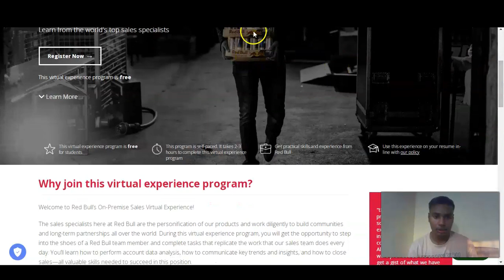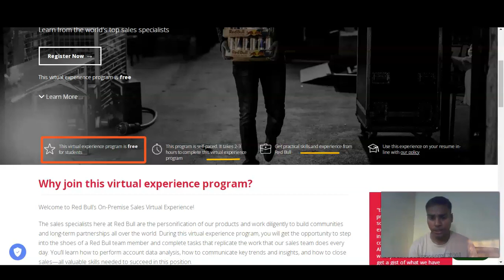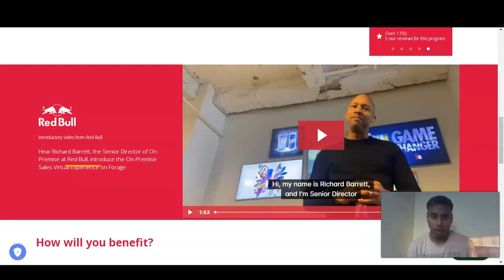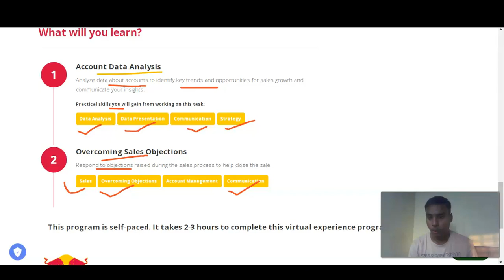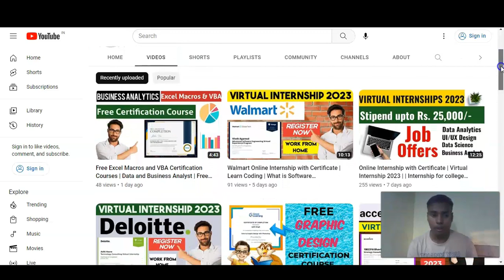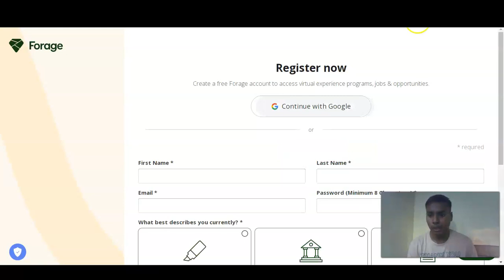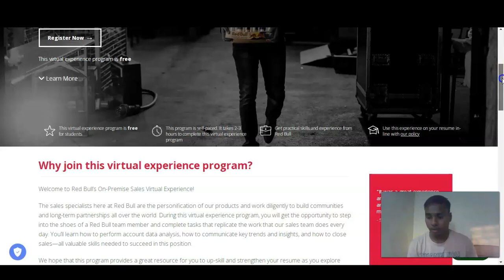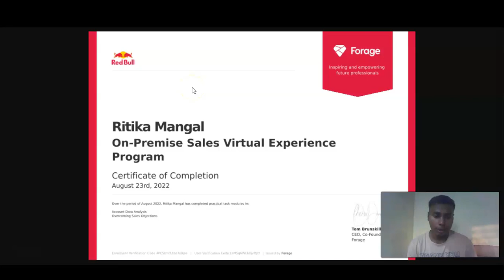Red Bull Online Internship with Certificate | Learn Sales | What is Data Analysis | Strategy making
Internships for college students | Virtual internship with certificates | Online internships | Internship for engineering students | Data Analyst internship | Sales Internship

This video is regarding the  free Red Bull online Internship with Certificate. These certificate will boost your career. This internship is offered by Red Bull company. This certification is free online certification course.

Account Data Analysis ( Data Analysis, Data Presentation, Communication, Strategy )
Overcoming Sales Objections ( Sales, Overcoming Objections, Account Management, Communication )

Sales internships
Freshers internship
PWC internships
sales certification
Data analysis certification course